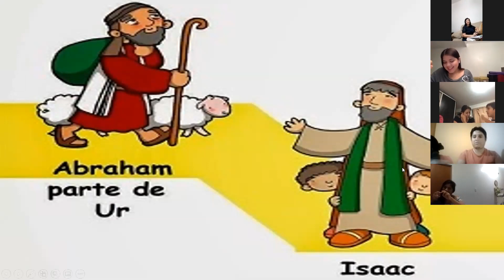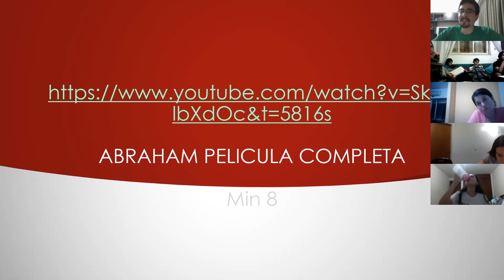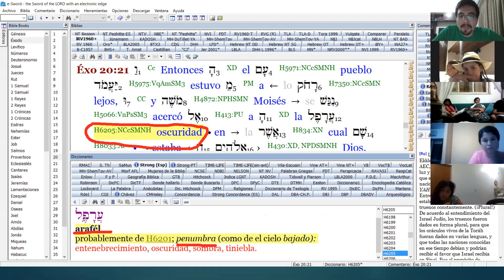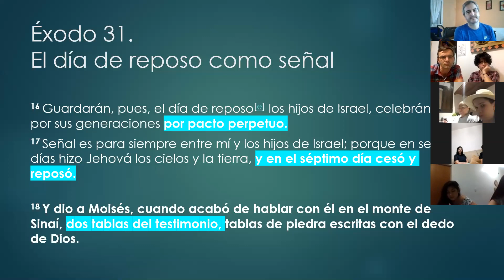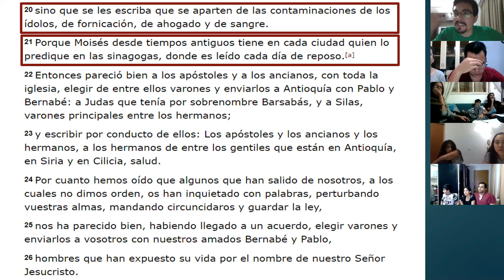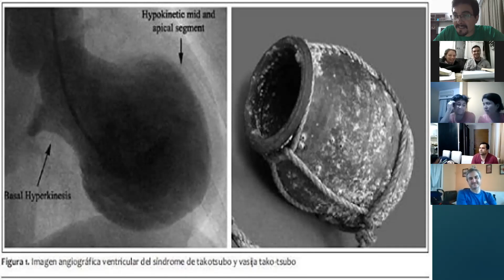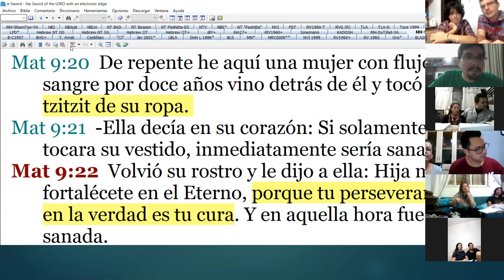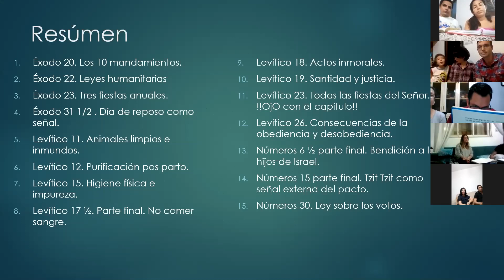Mandamientos #2. Mandamientos después de Sinaí. Hasta Números. Vigentes/Aplicables